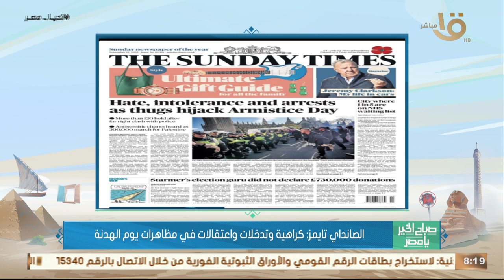كيف تناولت الصحف العالمية التصعيد في غـ ـزة وجرا ـئم دولة الاحتـ ـلال.. الكاتب الصحفي يوضح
صباح الخير يا مصر | قراءة وافية كيف تناولت الصحف العالمية التصعيد في غـ ـزة وجرا ـئم دولة الاحتـ ـلال ضد المدنيين.. الكاتب الصحفي عادل درويش يوضح